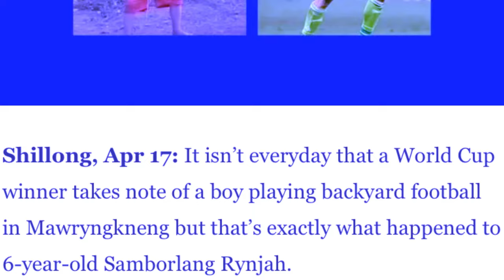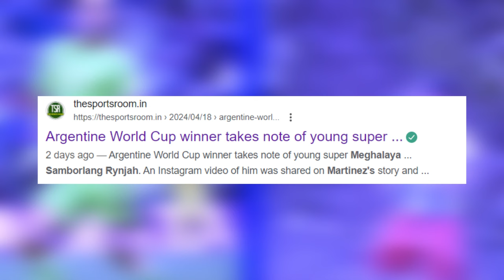la nang saphriang shuh shuh ka khubor u heprit na mawryngkneng bad u goal ka ri argentina